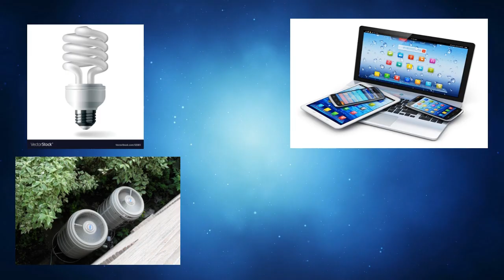Grade 10 Climate Change Group project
Not a  gaming upload only a class project a gaming upload will come later today